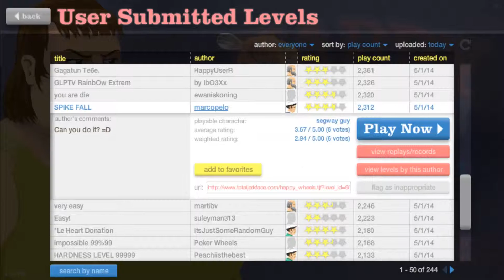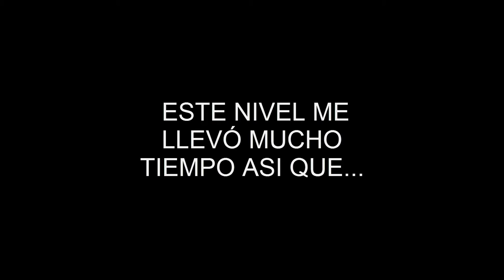Happy Wheels "Nada es imposible para mi"